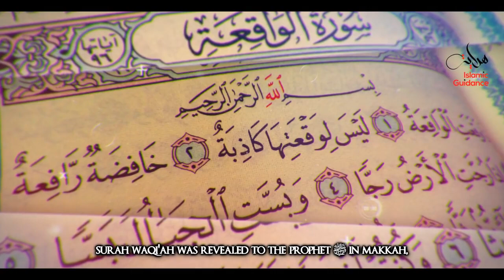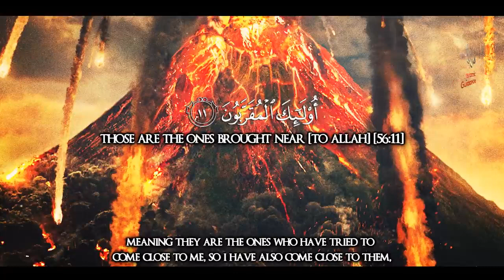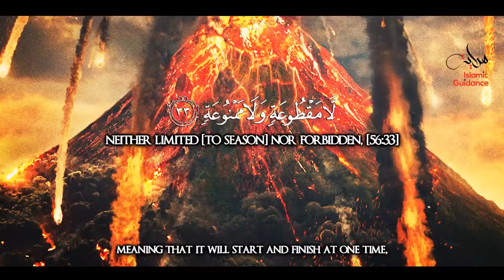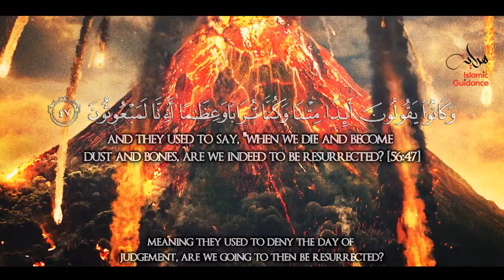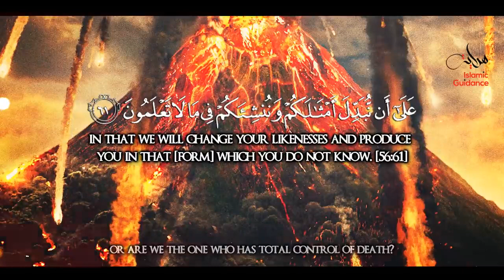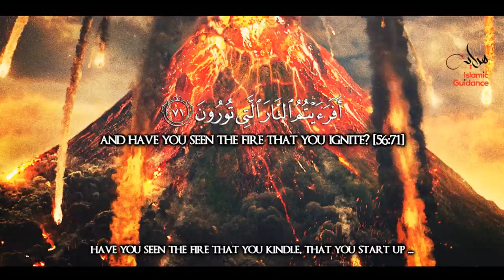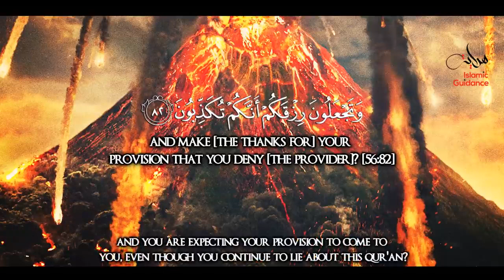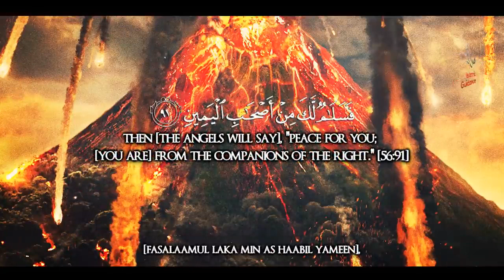Surah Al Waqi'ah The Inevitable Event - Lessons from the Quran with Hadith / Tafseer.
Surah Al Waqi'ah   The Inevitable Event.
Al-Waqi'a[1] (Arabic: الواقعة; "The Inevitable"[2] or "The Event"[3]) is the 56th surah (chapter) of the Quran. Muslims believe it was revealed in Mecca (see Meccan surah), specifically around 7 years before the Hijrah (622), the migration of Muhammad to Medina.[4] The total number of verses in this surah is 96. It mainly discusses the afterlife according to Islam, and the different fates people will face in it.

The afterlife (akhirah) is the main topic discussed in the chapter. Picking up from the preceding chapter, Ar-Rahman, which discusses the rewards of Paradise (jannah), this chapter also mentions them and then contrasts them with the punishment of hell. The chapter also distinguishes the three classes of people in the afterlife, "the foremost", "the companions of the right" and "the companions of the left": the first two groups will enter paradise while the companions of the left will go to hell.[3] Here, "the right" is associated with goodness, the righteous will be seated to the right of God's throne and receive their records of deeds in their right hand.[5] The "foremost" refers to a special group of people who will have an even better fate than the companions of the right in the afterlife. Quranic commentators differ on understanding who the foremost is. They variously identify the foremost with the prophets, the saints, the truthful, the martyrs, the first to accept Islam, and others.

1-2 The coming of the judgment-day inevitable
3-7 Its terrors described
8-11 Its coming shall separate men into three classes
12-39 Joys of the Muslim heaven described
40-56 The punishment of the wicked in hell depicted
57-73 Arguments for the resurrection of the dead drawn from God’s work in creation and providence
74-81 Oath by the stars that the Qurán is divinely-inspired
82-96 Men should believe in God since they cannot save the dying from death.

According to Quranic commentators, the chapter is a Meccan sura, that is, it was revealed during the Meccan period of Muhammad's prophethood. Some commentators, although not in the majority, argue that part of it was revealed during the Medinan period. Some of such commentators maintain that verses 39–40 are the verses that was from the Medinan period, while some say 81–82, and others say 83.[3]

The traditional Egyptian chronology puts the chapter as the 41st chapter by the order of revelation (after Al-Tur), while the Nöldeke Chronology (by the orientalist Theodor Nöldeke) puts it as the 46th.[8] The chapter's position in the Quran, which is not determined by the revelation order, is as the 56th chapter, right after Ar-Rahman which discusses partly related topic.

Q56:22 Houri
Main article: Houri
See also: Ar-Rahman § Verses 55:70 - 77
56:22 And (there will be) Houri with wide lovely eyes.[1]: 56:22

According to Ibn Kathir, in paradise there will be,
"Houri (fair females) with wide lovely eyes, like preserved pearls. Therefore, God's statement, (Verily, We have created them), meaning, in the other life, after they became old in this life, they were brought back while virgin, youthful, being delightfully passionate with their husbands, beautiful, kind and cheerful".[1]: 56:22

In The Message of The Qur'an, Muhammad Asad asserts that the "noun hur - rendered as 'companions pure' - is a plural of both ahwar (masculine) and hawra' (female), either of which describes a person distinguished by hawar', which latter term primarily denotes 'intense whiteness of the eyeballs and lustrous black of the iris'. Asad as well as Yusuf Ali and Marmaduke Pickthall translate this verse as:[9][10][11]

And [with them will be their] companions pure, most beautiful of eye, like unto pearls [still] hidden in their shells. [And this will be] a reward for what they did [in life].

The Enlightening Commentary into the Light of the Holy Qur'an says, "the people of Paradise shall have spouses from amongst houri with fair complexions and wide black eyes who are preserved like pearls in shells"